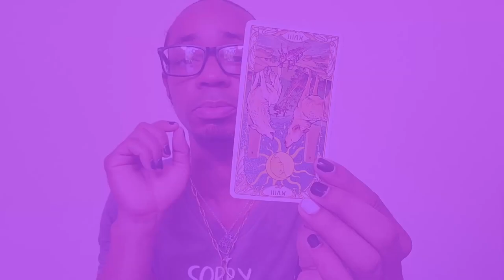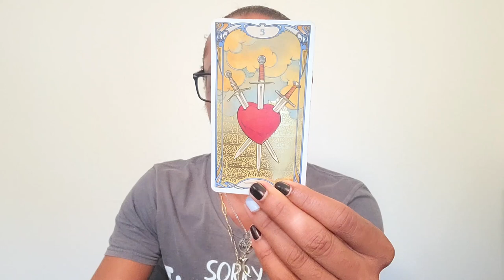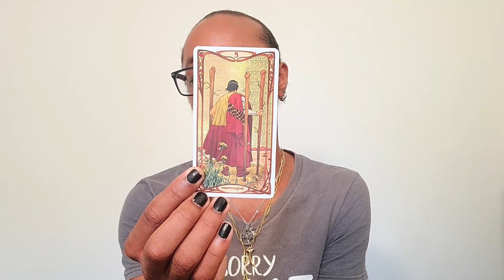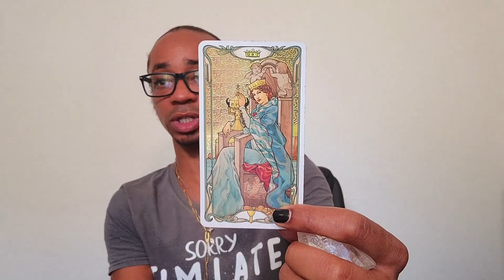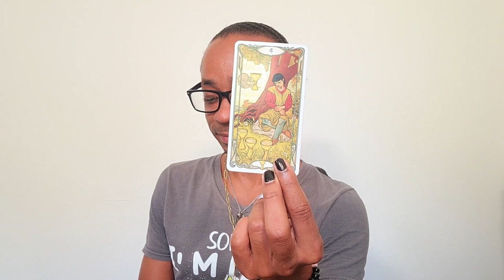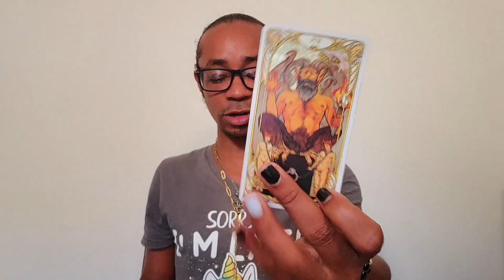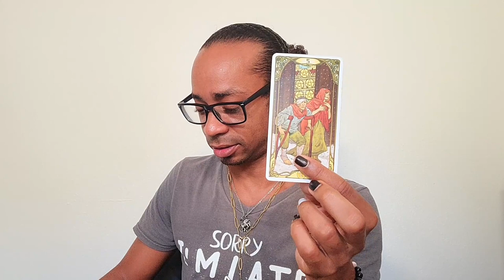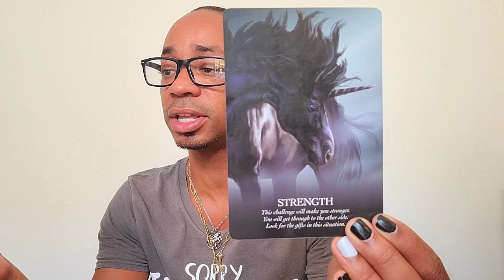Ophiuchus ~ Validation ~ April 2021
30 min - $65
60 min - $130

Available oracle decks:
~Crystal Mandala
~Sacred Rebels